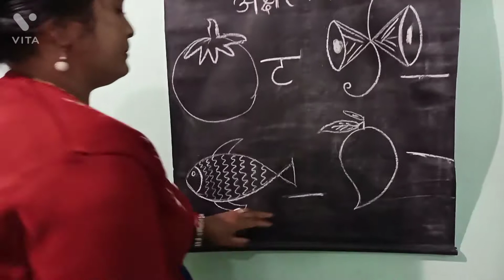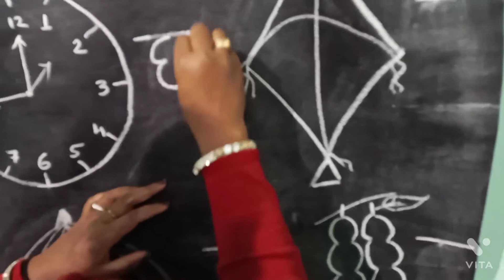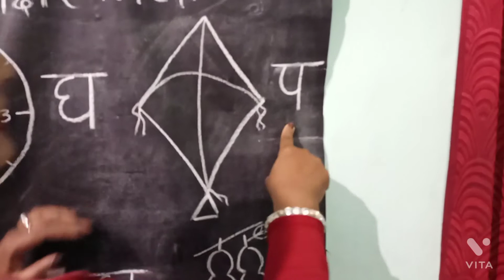Revision || चित्र पहचानकर पहला अक्षर लिखो || junior kg